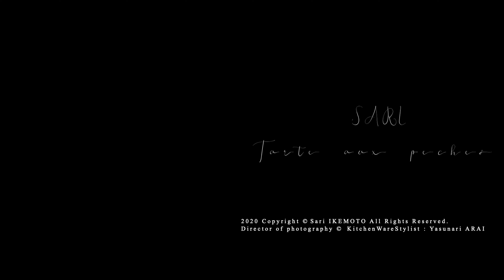SARI -Tarte aux pêches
パティシエであり、アーティストである、SARIのスイーツ作品第一弾。

「ただ作るだけでなく、
何かしらの想いを込めて」
おうち時間も拍車をかけ、
時短的簡易的な料理の動画が全盛期を迎えている。
しかしながらその簡易的な料理を作れば作るほど、
レストランのシェフやパティシエ、バリスタなど、
いかに素材や空間、器など様々なことへ気遣い、拘っているかが解ってくるものだ。
「独りよがりな部分もあるかもしれない。ただその中に、伝えたいものはある」
作ることの想い、
表現することの意味。
ひとつひとつに、
プロとして、
アーティストとしての
こだわりをみせる
SARIのデビュー作品。